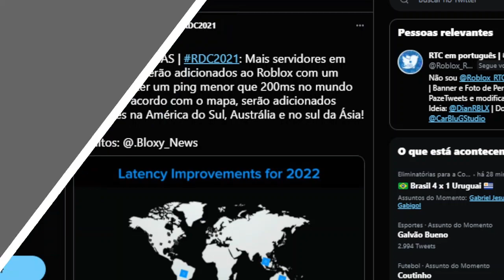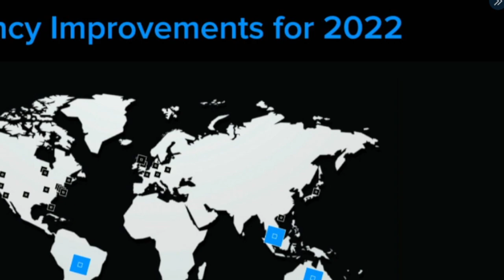FIM do LAG no ROBLOX *BOA NOTICIA*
🔔 Vídeo todos os dias as ⏰ 12:00 ⏰

💻NOME DO JOGO→ Aimblox BETA [português]